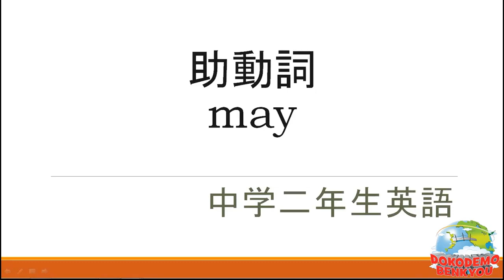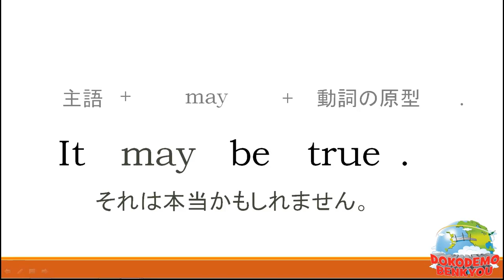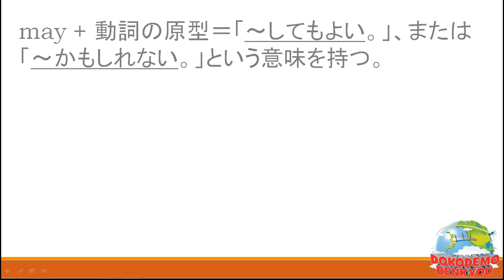中学二年レッスン17 助動詞may